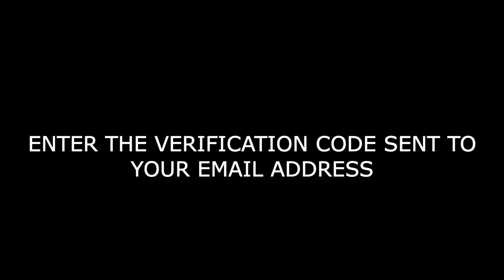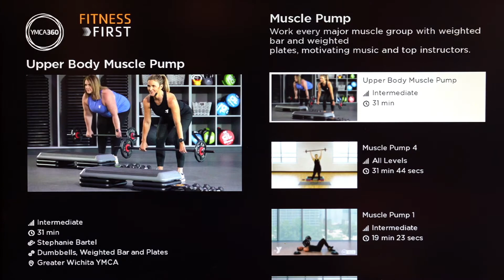ADDING YMCA360 TO ROKU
STEP-BY-STEP INSTRUCTIONS ON HOW TO ADD YMCA360 TO ROKU STREAMING DEVICES.